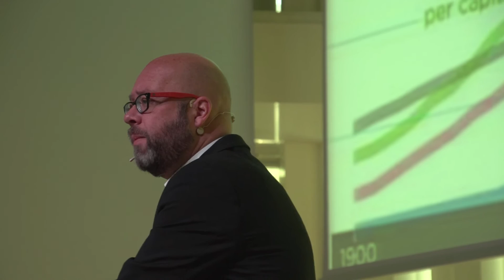Now or Never | Aape Pohjavirta | TEDxBarcelonaED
When technology and education are discussed, most often the focus is its impact on today's education - the 'How'. This talk addresses that but also the fundamental change of how technologies will change the 'What' of education. It gives a clear 'Why' the education revolution started.

Six years ago Aape decided to use his extensive experience in digital and mobile to deliver learning to all using mobile technologies. During his journey he has understood why we must change education And how. Today he is the chief evangelist and founder of Funzi, a mobile service ecosystem for the emerging markets, and an entrepreneurship coach and lecturer in Startup Sauna, Aalto University, DTBi and other institutions. He is also a founder of Inclusion – an open source software project for mobile learning. Aape sits on advisory boards of research projects and technology programs. Formerly he was the CEO and founder of Ympyra and CMO of Exomi. Aape has worked in the mobile industry since 1997 in various management roles and has a solid track record of international business, product, and technology development including. He is an Apple Achiever and an international patent inventor (mobile media app).